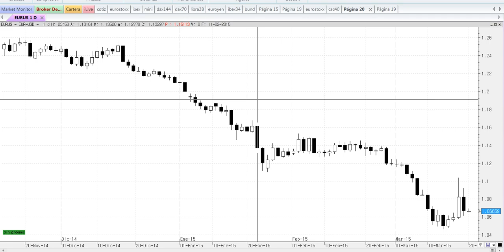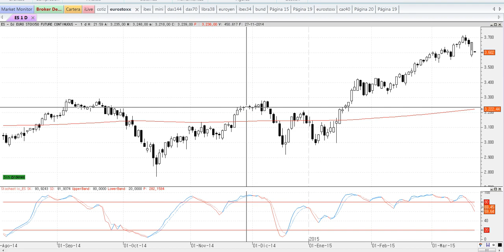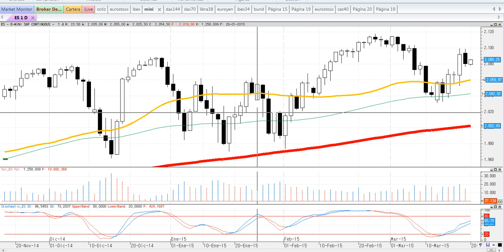Apertura de mercados viernes 20-3-2015 por José Luis Cárpatos